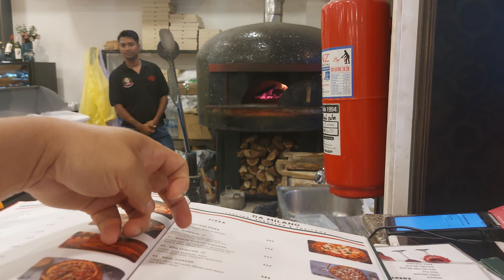Da Milano Restaurant, Patong Beach, Phuket, Thailand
Da Milano Phuket